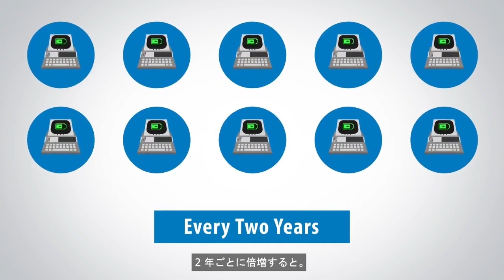AmbiqのSPOTテクノロジーでエネルギー効率を向上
Ambiqの特許取得済みSPOT®テクノロジーは、半導体の消費電力を削減する原動力となります。バッテリーの寿命を数時間や数日ではなく、数か月や数年単位で評価できるとしたらどうでしょうか。